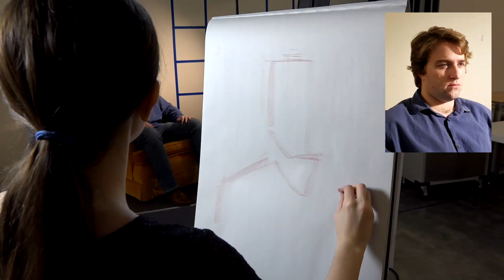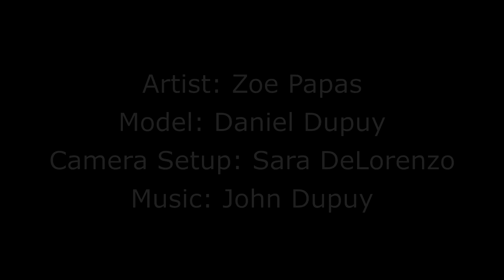Portrait Drawing from Life with Zoe Papas at DFAC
Dunedin Fine Art Center faculty member Zoe Papas shares a time-lapse demonstration, that she also narrates with step-by-step instruction, to give the viewer a pretty complete understanding of her process of drawing a portrait from life.